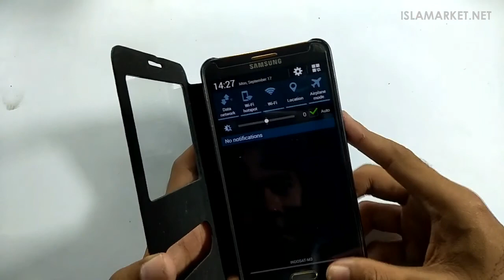Review Flip Cover Sulada untuk HP Samsung Galaxy Note 3